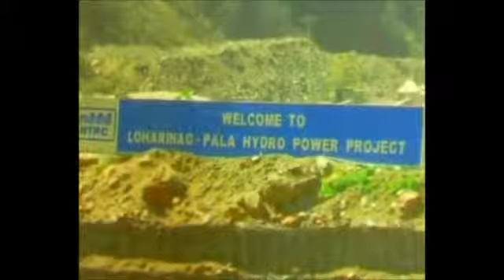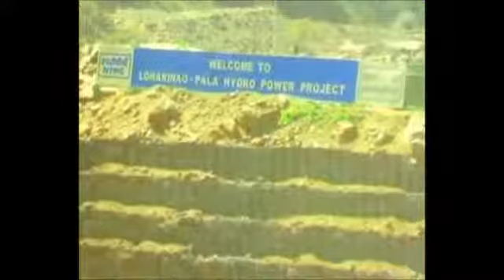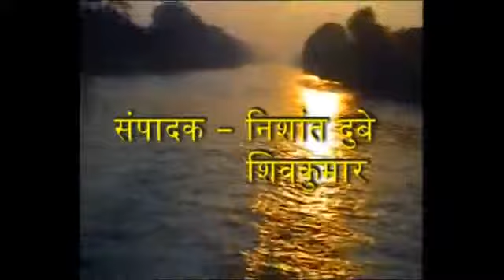गंगा का दर्द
गंगा नदी पर निर्माणाधीन बांध कई शहरों और गांवों के लिए मौत की घंटी भी साबित हुए हैं। पर्यावरणविदों ने आरोप लगाया कि भागीरथी नदी पर बनने वाली परियोजनाएं नदी को खा जाएंगी। इन परियोजनाओं के तहत जो सुरंगें बनने वाली हैं, उनसे यहां की स्थिति और भी भयावह हो जाएगी। उत्तराखंड की पहाड़ियों में बड़ी संख्या में लोग निवास करते हैं और वे यहां बनने वाले बांधों को लेकर काफी सहमे हुए हैं।